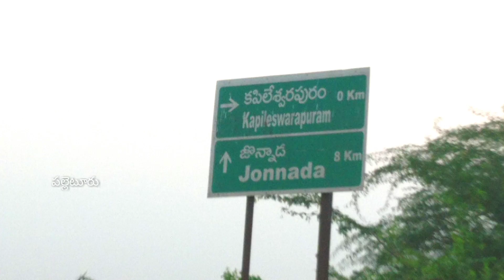కపిలేశ్వరపురం జమీందారీ దివాణం | Kapileswarapuram zamindari diwanam | పల్లెటూరు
నాటి కాకతీయుల ఘనకీర్తి కి ప్రతిబింబం  కపిలేశ్వరపురం జమీందారీ దివాణం